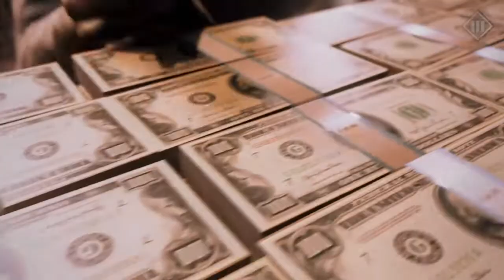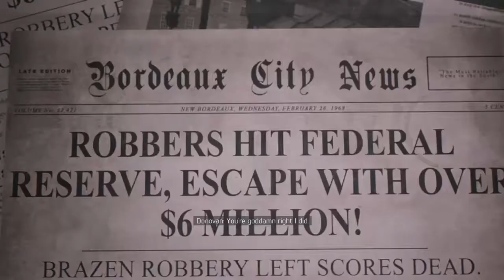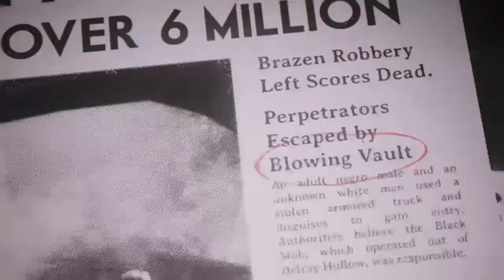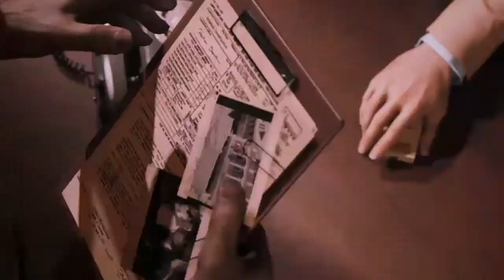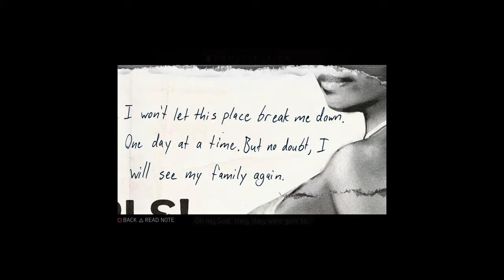Mafia lll (Part-02)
SUB ME & I SUB YOU
COMMENT TO SUB YOU